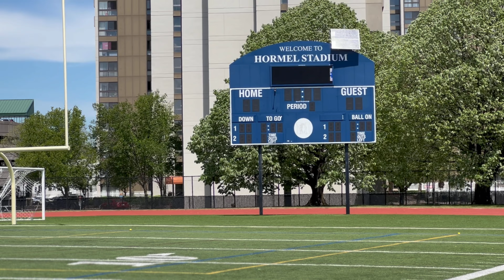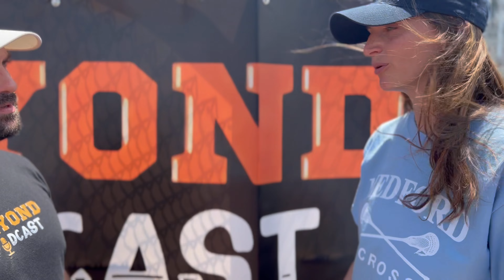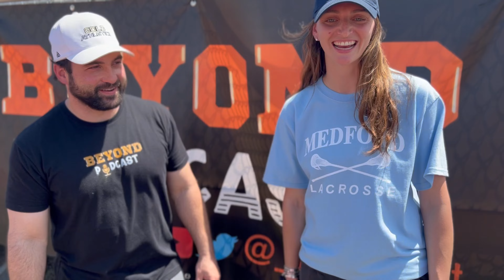Medford Girls Lacrosse 2022